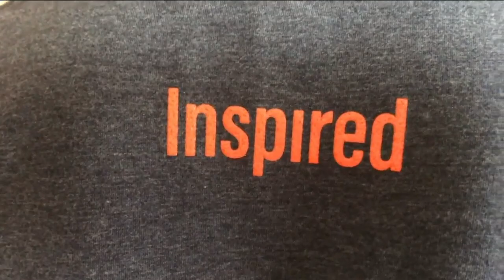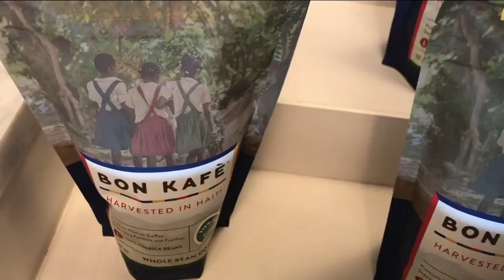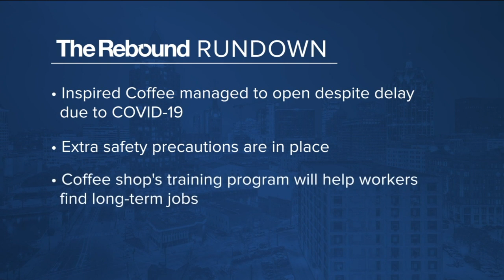Inspired Coffee gets creative to rebound from pandemic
Inspired Coffee in Lake Geneva is getting creative to rebound from the pandemic.